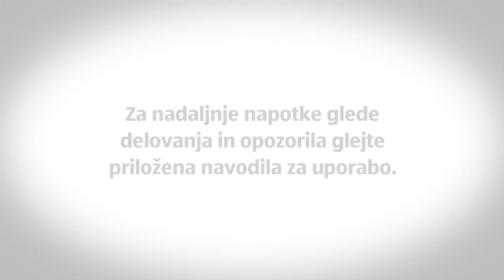Set radijskih Vtičnic, 3-delni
[[qrcode=i-ev, country=sl, language=sl]]